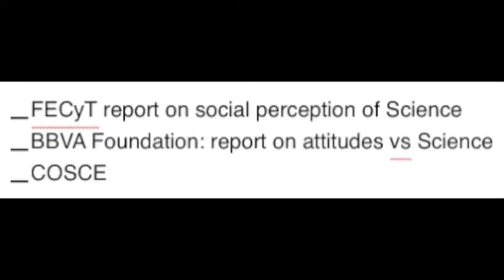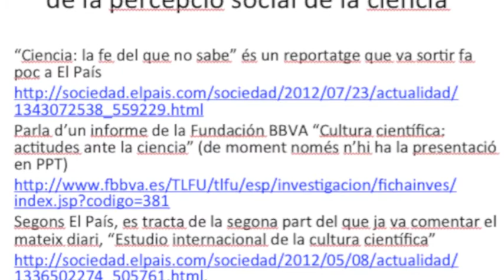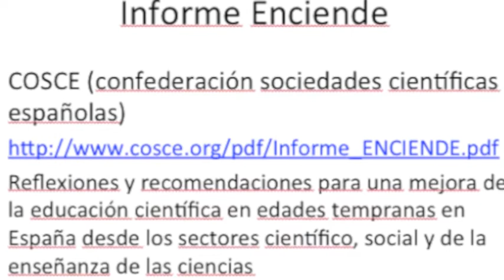Video ic20153 - Informes sobre la divulgación científica